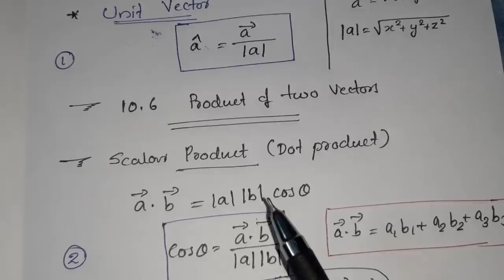PLUSTWO FOCUSAREA (VECTORS )